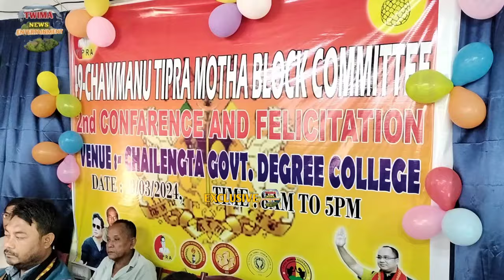49 CHAMANU NI TIPRAMOTHA PARTY 2ND CONFERENCE AND FELICITATION KHULAI KHA KOK SAHA MDC HONSHU KR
49 CHAMANU NI TIPRAMOTHA PARTY 2ND CONFERENCE AND FELICITATION KHULAI KHA KOK SAHA MDC HONSHU KR